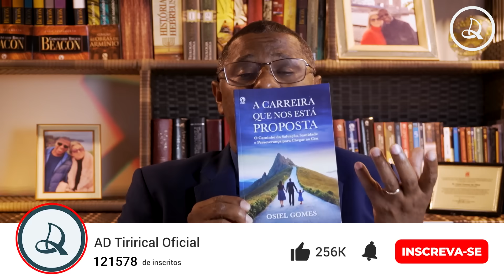Lição 2 - A Escolha entre a Porta Estreita e a Porta Larga | Pr. Osiel Gomes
*A Carreira Que Nos Está Proposta* | 2º Trimestre 2024

Lição 1 - A Escolha entre a Porta Estreita e a Porta Larga - Apresentada pelo Comentarista: Pr. Osiel Gomes.

Neste trimestre estudaremos o tema: A Carreira que Nos Está Proposta
O Caminho da Salvação, Santidade e Perseverança para Chegar ao Céu.

• Capítulos da Lição:

0:00 - Introdução da 2ª Lição
10:18 - Ponto 01: Portas E Caminhos
21:42 - Ponto 02: Por Que Entrar Pela Porta Estreita É Difícil
24:55 - Ponto 03: Entrando Pela Porta E Pelo Caminho Do Céu

A Assembleia de Deus do Campo Tirirical é fruto do poder renovador do Espírito Santo e de servos de Deus consagrados e dedicados à Bíblia e à oração, com firme compromisso de pregar Jesus Cristo e viver o santo evangelho. Neste lugar, você sente a presença de Deus por meio de mensagens impactantes que vão mudar a sua vida.

📖 _"Pois não me envergonho do evangelho, porque é o poder de Deus para a salvação de todo aquele que crê"_ - Romanos 1.16

⛪ *Mantenha-se conectado com a gente:*

🔥 *Pr. Osiel Gomes*

*Integram:* @prosielgomes
*Facebook:* Pr Osiel Gomes

💲 *Apoie-nos deixando sua oferta:*

*Agência:* 1638-1 / 29.271-0 - BANCO DO BRASIL | *CNPJ:* 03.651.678/0001-22

Agradecemos por _*não postar em outros canais*_ . Evite que seu canal seja denunciado por infringir as diretrizes de Direitos Autorais. Para divulgar use o link dessa postagem. Conforme a Lei 9.610/98, é proibida a reprodução total e parcial ou divulgação comercial sem a autorização prévia e expressa do autor (artigo 29).